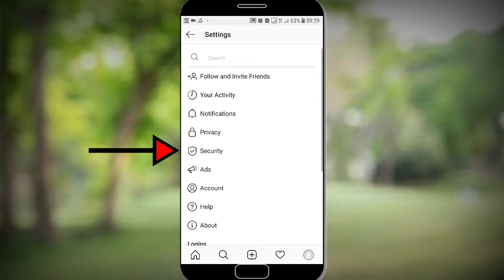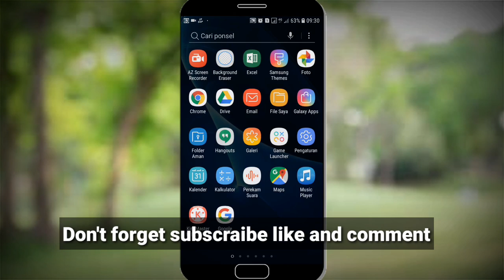How To Change Instagram Password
in this video i will teach you to change your instagram password.